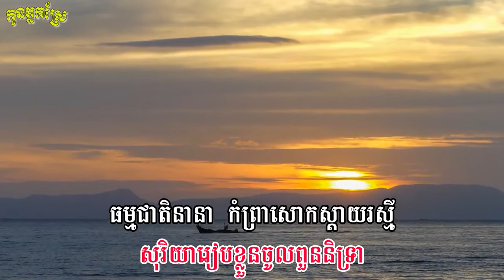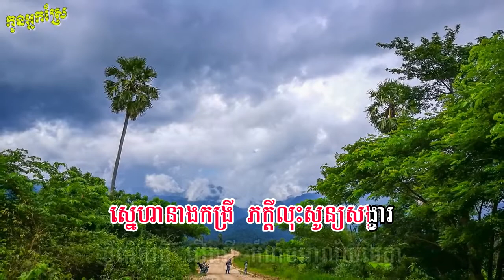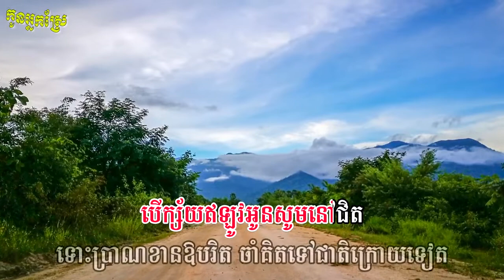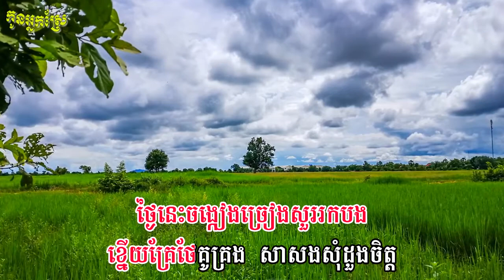អកចាំសំបុក ច្រៀងដោយ អ្នកស្រី ឈួន ម៉ាឡៃ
Chhuon Malai